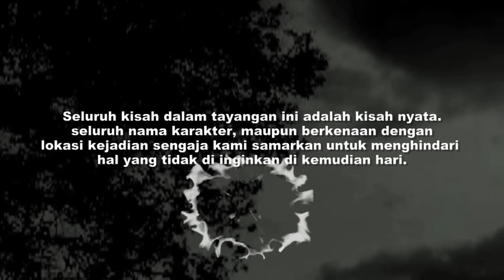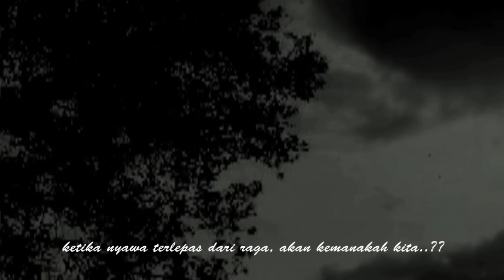GAK NYANGKA‼️SANTET mengerikan itu Ternyata di kirim oleh ORANG TERDEKAT‼️Cerita misteri santet.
Kisah nyata ini di alami oleh Pak Salim (nama samaran). Pada saat usaha Pak Salmi mengalami kemajuan, ada beberapa pihak yang tidak suka dengan hal tersebut mengirimkan santet pada Pak Salim dan keluarganya. Santet inilah yang membuat Pak Salim mengalami sakit berkepanjangan dan pada akhirnya meninggal.